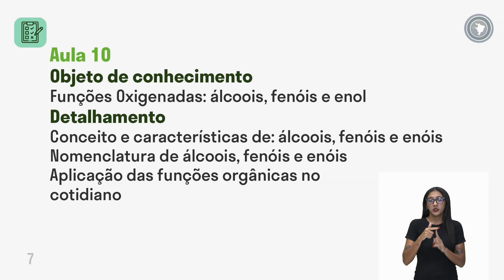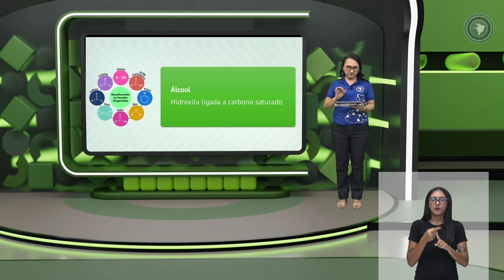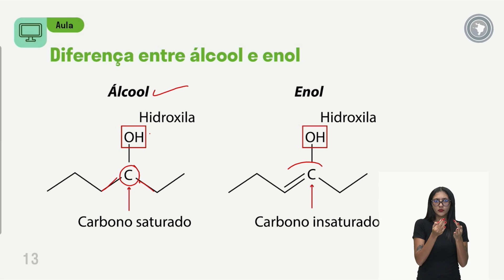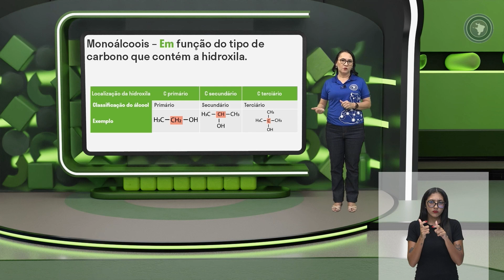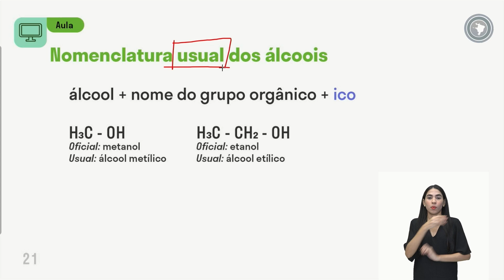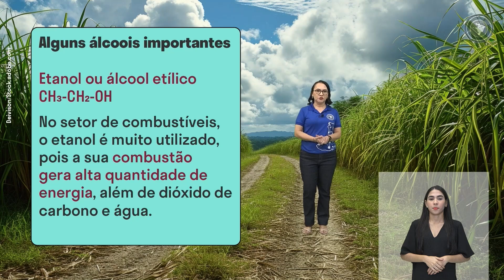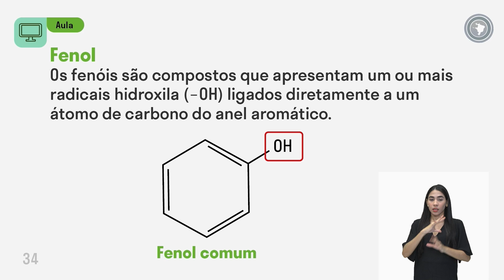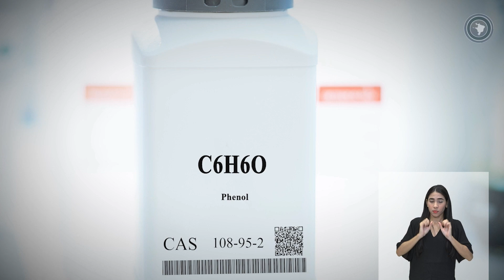Química - Aula 10 - Funções Oxigenadas: álcoois, fenóis e enol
Conceito e características de: álcoois, fenóis e enóis
Nomenclatura de álcoois, fenóis e enóis
Aplicação das funções orgânicas no cotidiano